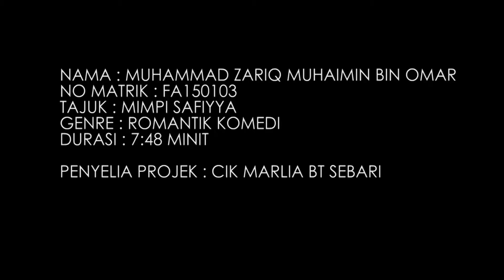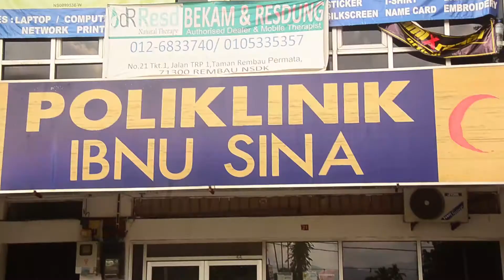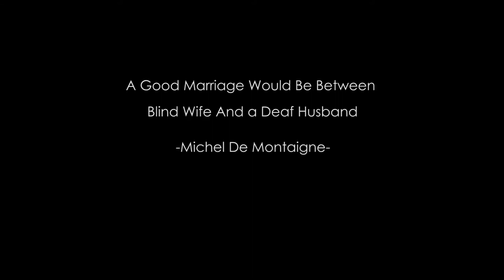33. Zariq - Mimpi Saffiya